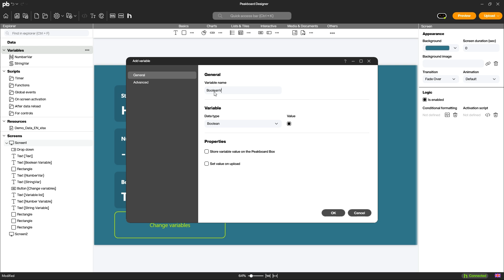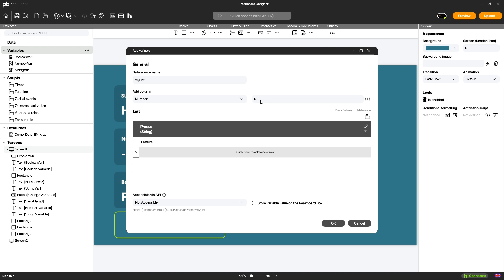Onboarding #4: Working with Variables and Lists | 💻 Peakboard Designer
In the fourth video of our onboarding series, you'll learn how to use variables and lists in Peakboard Designer to temporarily store and process data. Discover the three data types of variables (string, number, boolean) and how to create variable lists with named columns. We also show you how to access these variables through scripts or Dataflows and share them with Peakboard Boxes or external applications.